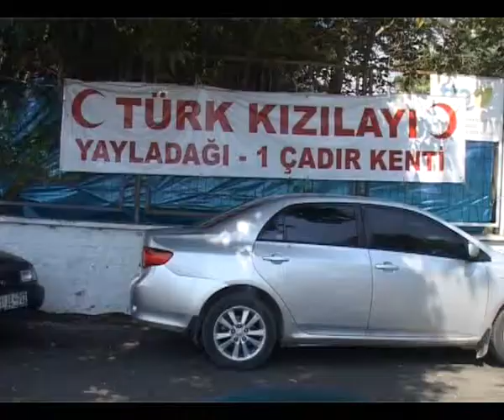اللاجئون السورييون في تركيا يطالبون بحماية دولية